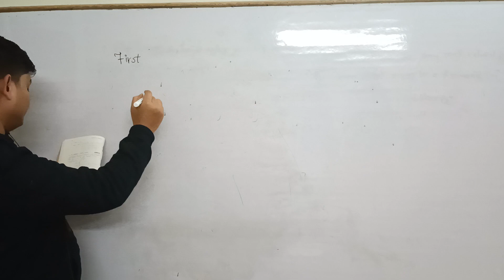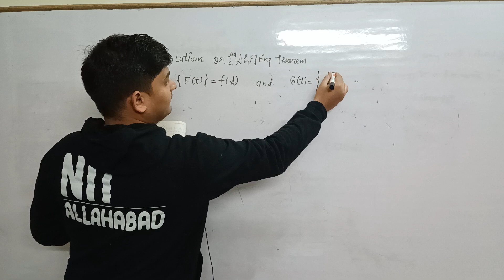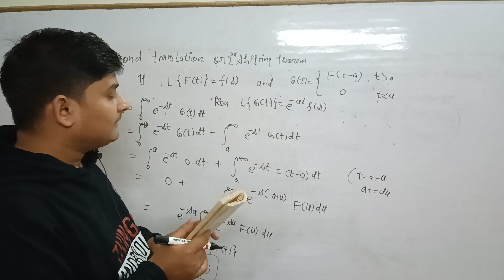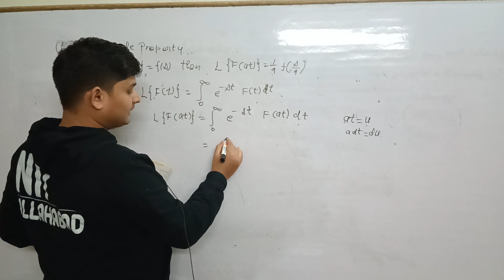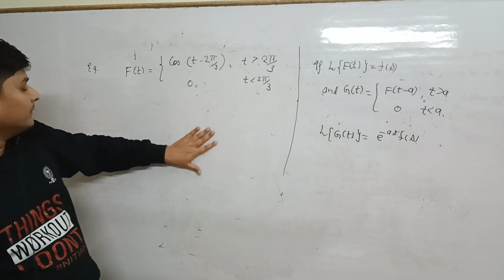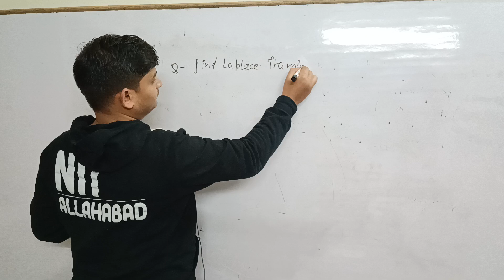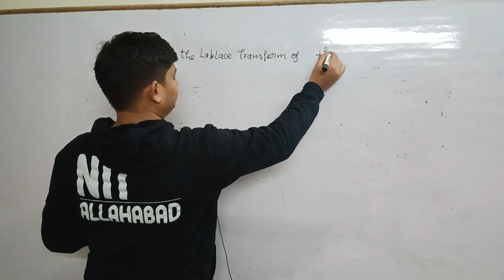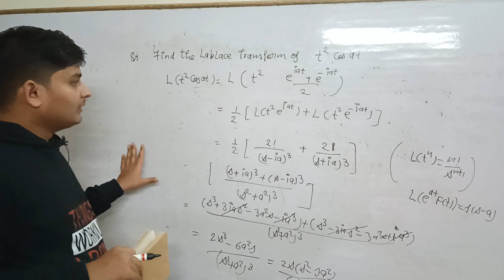Laplace transform Lecture-2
Laplace transform and important theorems